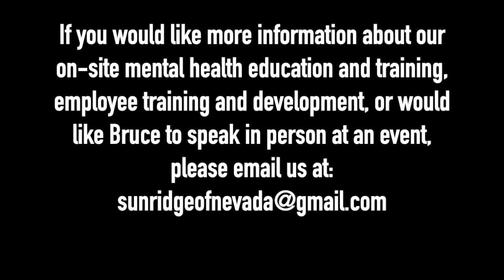THERAPIST BREAKS DOWN BEDWETTER'S SONG 'HAZE OF INTERFERENCE'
Licensed Clinical Social Worker Bruce Mufson breaks down Bedwetter's song 'Haze of Interference'.

Dash - XrQFb8sE6DgYLFXVrxSgD4pjXADjyY7fMm